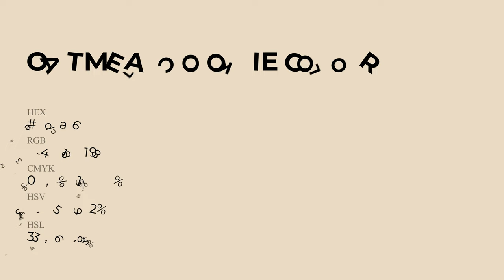Oatmeal Cookie color eadac6 hex Cool Yellow color eadac6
What color is Oatmeal Cookie ? eadac6 hex, Cool Yellow color eadac6

Hex eadac6 Color Code is also known as Oatmeal Cookie color

Hex eadac6 Color code in RGB color code model is created after adding 91.76% red color, 85.49% green color and 77.65% blue color.
Hex eadac6 Color code in CMYK color (process color) code model is generated after subtraction of 0% cyan, 07% magenta, 15% yellow, 08% black.